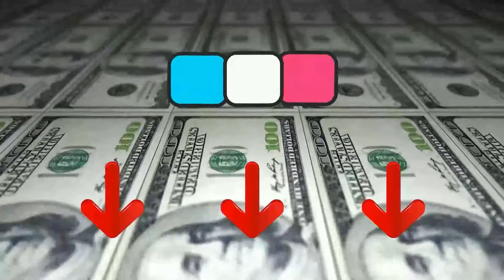➤ Il meglio 3 Asciugatrici 2023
Il vincitore della qualità è l' Samsung D V 90 T 5240.

niente più pieghe negli abiti asciutti senza bisogno del ferro da stiro, così eviti che i tuoi capi restino in un posto troppo a lungo mentre sono caldi.
mantenere in buono stato l’asciugatrice e ottimizzare le prestazioni e la sicurezza è ora più semplice, grazie al filtro in rete a due strati che rende più facile la manutenzione
questo programma di asciugatura rapida ti consente di avviare un piccolo carico da 1 kg, così avrai capi asciutti e pronti da indossare in soli 35 minuti
asciugatura ottimizzata senza sforzo. La tecnologia Optimal Dry utilizza 3 sensori che monitorano l’umidità e regolano il tempo di asciugatura per ottenere il massimo risultato
risparmia denaro e proteggi l'ambiente utilizzando meno elettricità. La tecnologia a pompa di calore dell’asciugatrice offre un modo di asciugare i vestiti che risulta economico.

L'alternativa è il LG F 4 DV 509.

L'intelligenza artificiale LG AI DD rileva il peso, identifica la tipologia di tessuti e sceglie autonomamente i movimenti ottimali per ogni lavaggio, assicurando il 18% in più di cura dei tessuti.
Grazie al programma Allergy Care con funzione a vapore igienizzante, la lavasciuga LG elimina il 99.9% degli acari della polvere responsabili di allergie o problemi respiratori.
Pulito eccellente in soli 59 minuti grazie alla tecnologia TurboWash che lava i tuoi capi più velocemente, migliorando l'efficienza dei cicli di risciacquo con un risparmio energetico fino al 28%.
Con la connettività Wi-Fi e l'applicazione SmartThinQ la tua lavasciuga è ancora più intelligente: dalla gestione a distanza del bucato alla possibilità di scaricare nuovi cicli di lavaggio.
Grazie alla tecnologia Inverter Direct Drive di LG, il motore è collegato direttamente al cestello, assicurando elevate prestazioni e riducendo rumori e vibrazioni.
Il vincitore del premio è l' Hisense D H G A 901.

l’azione degli ioni caricati negativamente e immessi nel cestello, agisce sulle fibre e sui cattivi odori del bucato in soli 30 minuti, per abiti freschi e facili da stirare
Asciugatura perfetta anche per i capi più ingombranti; maglioni, piumini, coperte non temete! Grazie all'innovativo sistema di asciugatura bidirezionale brevettato Hisense.
L’esclusivo filtro posto sull’oblò dell’asciugatrice si smonta con una sola mano ed è molto facile da pulire.
Grazie al posizionamento del filtro sull oblò, la bocca di carico è circolare e completamente sfruttabile per facilitare e velocizzare le operazioni di carico e scarico in particolare degli indumenti più voluminosi come lenzuola e piumoni.
Decidi a che orario vuoi che i tuoi capi vengano asciutti e setta la partenza ritardata; in questo modo l’asciugatrice finirà all’orario atteso e i capi non rimarranno nel cesto con il rischio di spiegazzarsi.